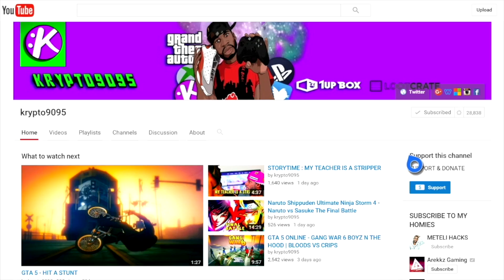GTA 5 REAL LIFE MOD #5 HAPPY THANKSGIVING! (GTA 5 REAL LIFE MOD)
Today on gta real life mod 10 years have past i got 2 kids and its thanksgiving + new house.